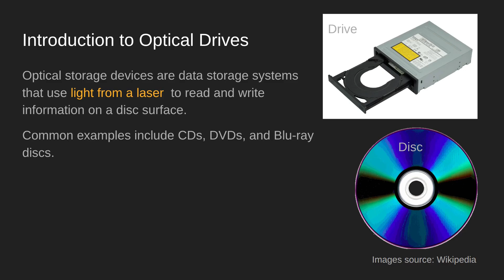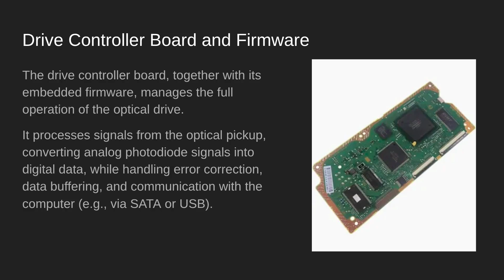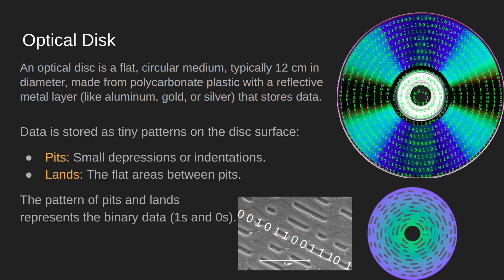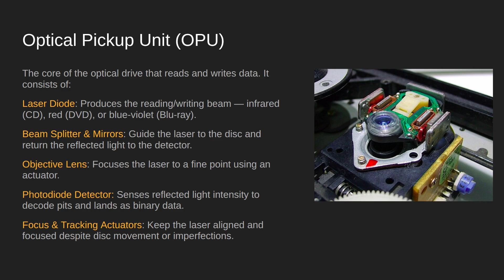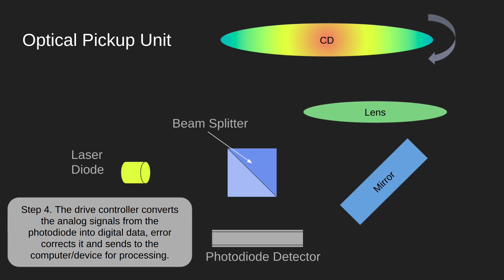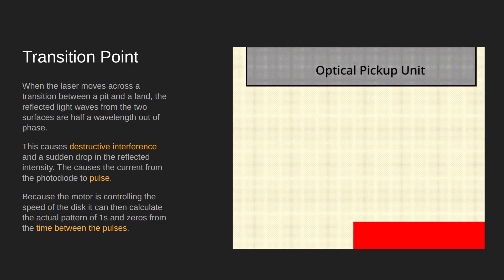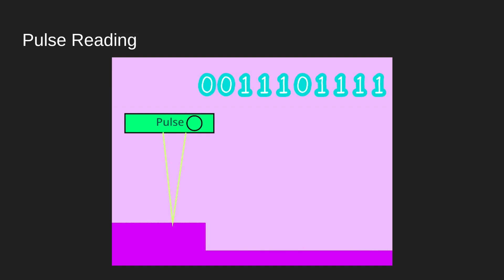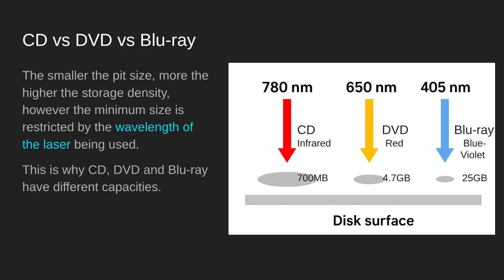How Optical Drives (CD, DVD, Blu-Ray) Read Data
Ever wondered how your computer’s CD, DVD, or Blu-Ray drive actually reads data from a shiny disc? In this video, we take a deep dive into the fascinating world of optical storage technology — from lasers and microscopic pits to error correction and multi-layer discs.

You’ll learn:
🔹 How optical drives focus laser beams to detect data
🔹 The difference between CDs, DVDs, and Blu-Ray discs
🔹 How data is encoded as pits and lands on the disc surface
🔹 The role of wavelengths, reflection, and precision optics
🔹 Why Blu-Ray can store far more than a DVD